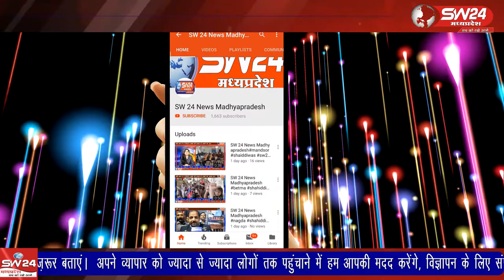Ujjain- पंचायत क्षेत्र के ग्रामीणों ने नल जल योजना में कथित भ्रष्टाचार की शिकायत कलेक्टर से की है।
बड़नगर तहसील के खरसोद खुर्द ग्राम पंचायत क्षेत्र के ग्रामीणों ने नल जल योजना में कथित भ्रष्टाचार की शिकायत कलेक्टर से की है। उज्जैन से वीरेंद्र शर्मा की रिपोर्ट